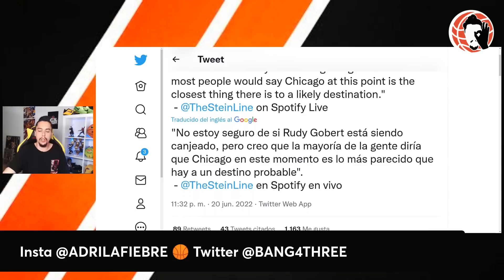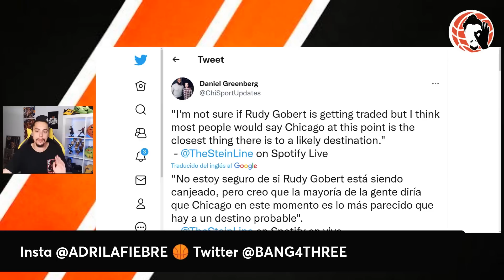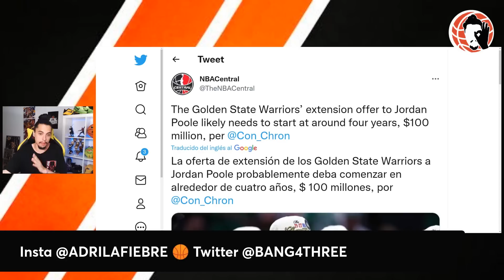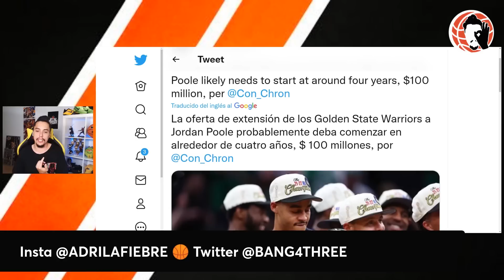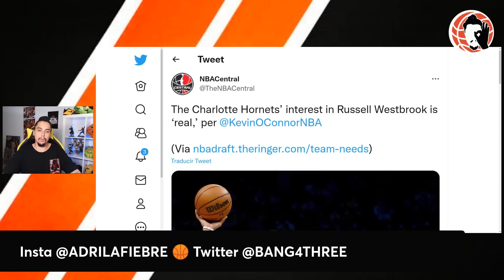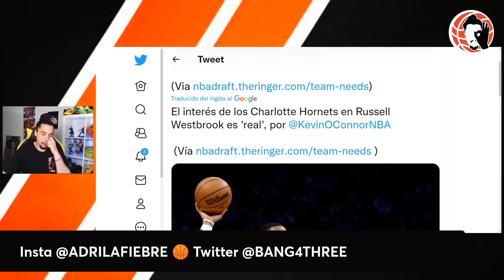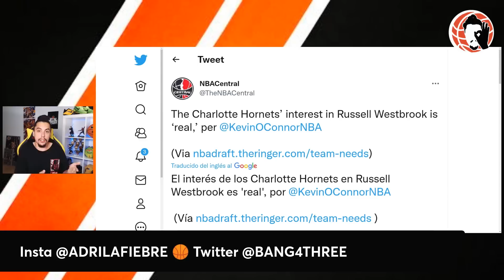💥 ÉSTO EXPLOTA!! 😱 ÚLTIMA HORA MERCADO NBA!!! 🚨 WARRIORS, BULLS, LAKERS, CLIPPERS y más!!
Hoy en un nuevo vídeo de Bang4Three NBA te traigo...

La última hora NBA con el mercado de la NBA, fichajes, rumores  mucho más!! Hablamos de Bradley Beal y de Jerami Grant!! Miami Heat, Portland Trail Blazers, Atlanta Hawks, Los Ángeles Lakers, Boston Celtics, Golden State Warriors y más!!